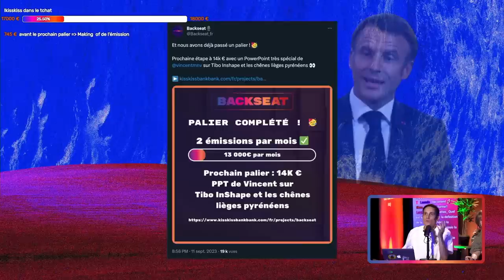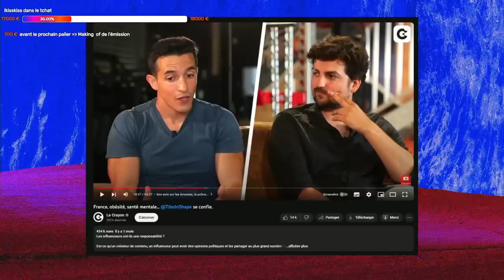Je suis Ségolène Royal ?? - Jean Massiet Best Of #59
Programme :
00:00 : Intro
00:15 : Backseat à l'Huma
03:23 : Débrief Huma
04:04 : Just Chatting
06:01 : Backseat S03E02

Un grand merci à l’équipe de dérushage : La Lunya, Max, OtharLuin, Rodstar, Vallorr.

Musiques utilisées :
Bop It - Jules Gaia
Lights, Camera, Action! - Sonic Mania
Kass Theme - TLOZ Breath of the Wild
Off the Walls - Harry Edvino
Morning Stroll - Josh Kirsch
Hush Away - Stationary Sign
GCN Baby Park - MK8 Deluxe